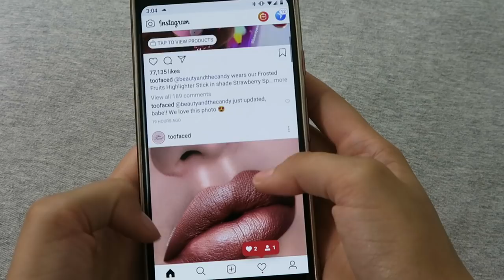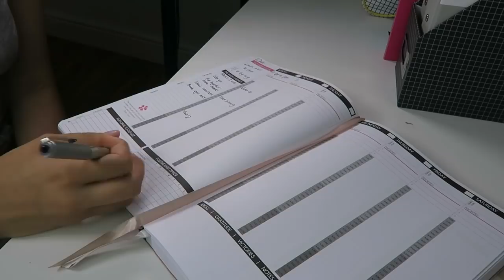Mya-Lecia | My Productive Sunday Routine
My Productive Sunday Routine | When filming for CBBC & doing school work its important to have a routine. I follow the 80 : 20 Rule. 20% work 80% chill. Enjoy